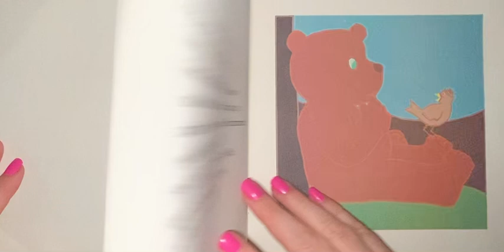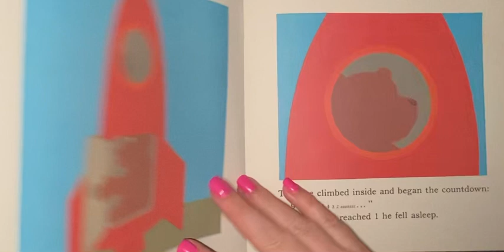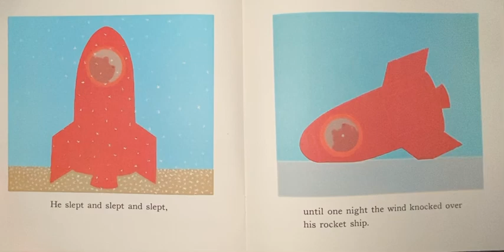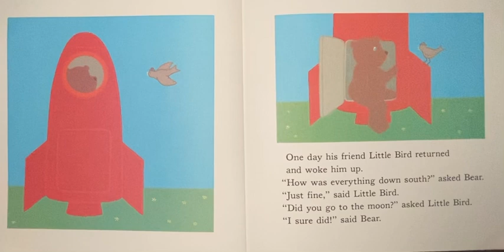Mooncake stories storytelling storytime bedtimestories subscribe subscribers subscriber share likes